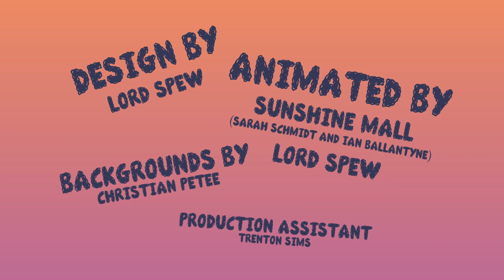Moldy Roses - "I Hope I Fucking Die Soon" (Official Music Video)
Taken from the Debut EP, 'Moldy Roses'. Under Exclusive license, (2021) Wiretap Records.

Recorded and Mixed by Kyle McAulay at Townsend Mastering
Assistant Engineer: Patrick Kehrier
Mastered by Nick Townsend at Townsend Mastering
Artwork by Thomas Fernández at Live Rad Studios
Produced by Kyle McAulay & Scrub It! Records